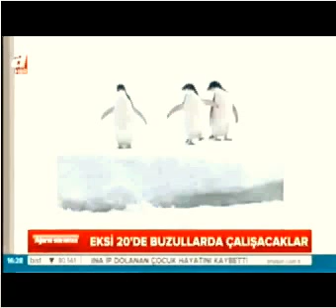23 03 2016 A Haber yayını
2016 Türk Antarktik Bilim Seferi öncesi sefer lideri Prof. Dr. Bayram Öztürk ve sefer lider yardımcılarından Doç. Dr. Burcu Özsoy Çiçek'in demeçleri